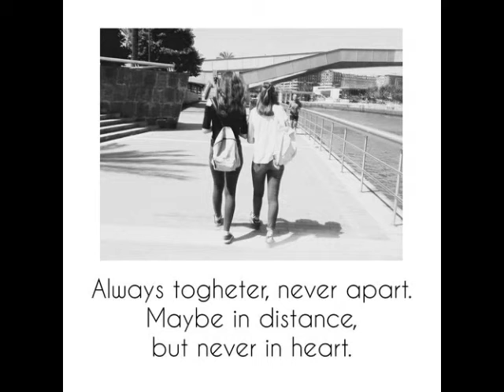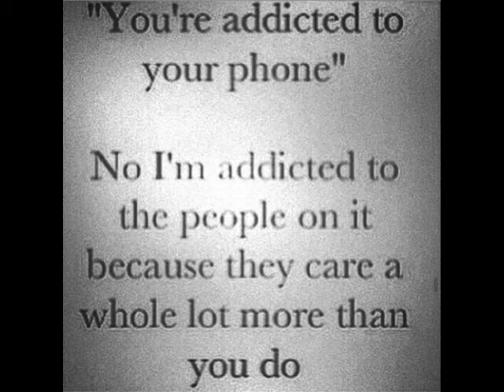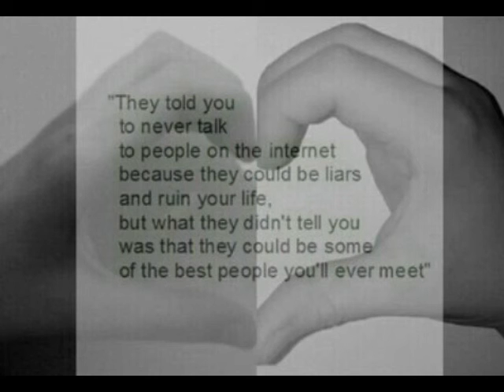Internet Best Friends Pictures♥ || Sad Song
Pictures of Internet Best Friends♥